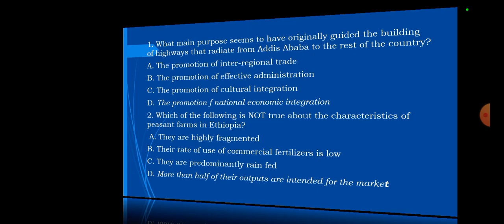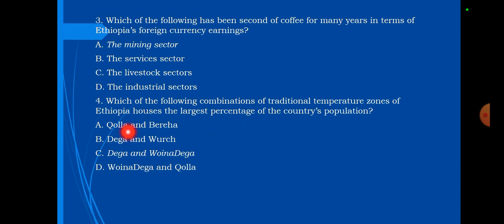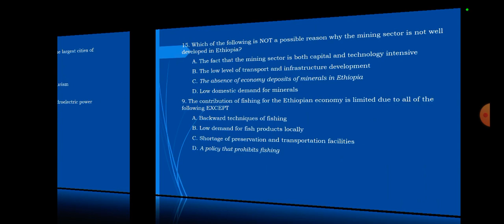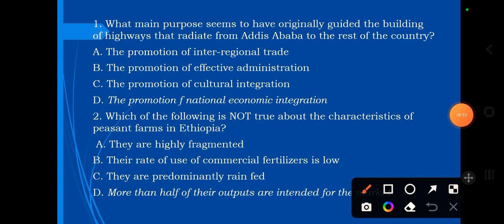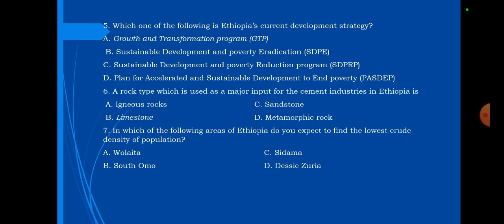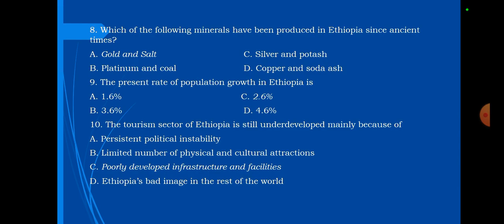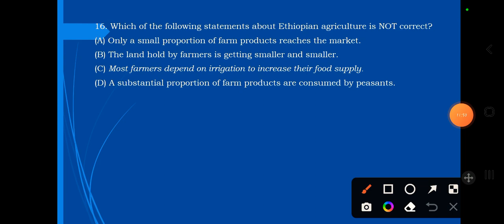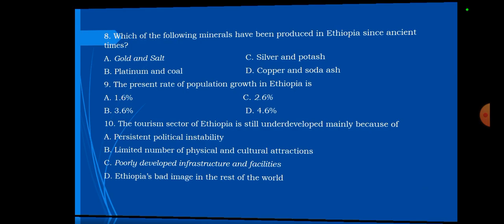Grade 12 Geography Entrance Exam Question from 2004 - 2008 E.C part 08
In this video I like to share about Geography University entrance exan question with their answer on Unit 5 from 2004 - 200 part 08@Bridge education